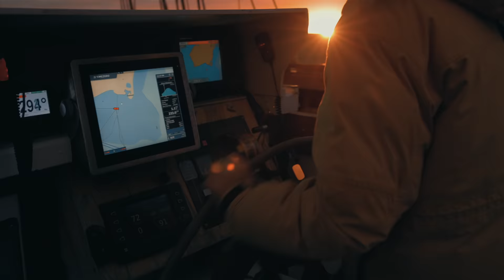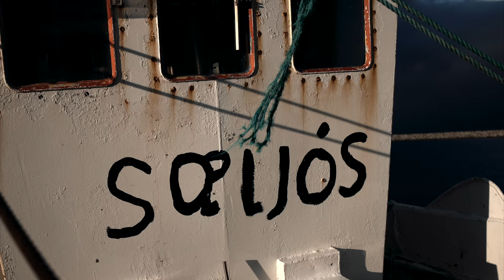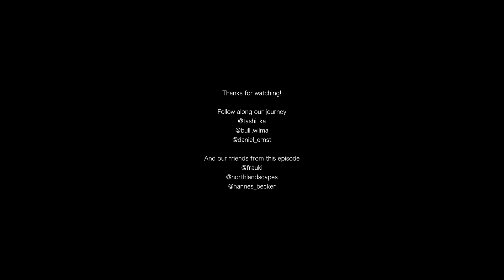ICELAND EP1 | A cinematic roadtrip North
In 2021 it was time to leave for the North again. This year we decided not to go Norway and instead visit Iceland and the Faroe Islands with our trusty DIY campervan Wilma! I always wanted to go there with my own van and explore the country without a big plan and independent from accommodations.

This year it finally worked out - we left for a 6 weeks trip. We spent 2 days in Denmark before taking the Smyril Line directly from Hirtshals to Seyðisfjörður in the East. We explored the East Fjords before driving through Southern Iceland to Reykjanes - after missing the eruption of the volcano Fagradalsfjall for just one week earlier this year, we wanted to see this place now even more. And it was amazing!!

After some intense days at the volcano we explored the southern region and all the well-known places such as Skógafoss and Jökulsárlón glacier lagoon, but also got to visit some new places! Vanlife in Iceland was pretty easy and comfortable - campgrounds everywhere and with so many public swimming halls, it's always easy to find a shower. After a couple of weeks we found ourselves in stormy Snæfellsnes, ready to head for some more adventures to Northern Iceland. More in EP2 - coming soon!

Happy to show you my attempt in covering this 6 weeks journey in a more or less cinematic way. My biggest video project so far and it took me quite a while to put everything together. I hope you like the video and feel inspired to also do that one day - cheers! :)

ICELAND 2021
EP1 // Denmark & Iceland
EP2 // Iceland
EP3 // The Faroe Islands

Filmed on Canon EOS R5 + Canon RF 24-70mm 2.8, Canon RF 35mm 1.8, Canon RF 70-200mm 2.8, DJI Mavic 2 Pro and Mini 2.

//CONTENT
0:00 Intro
1:08 Denmark
2:12 Arriving in Iceland
3:40 Volcano
5:37 The Highlands
8:49 South Coast
10:49 River Braids
12:33 Western Iceland
13:49 Outro